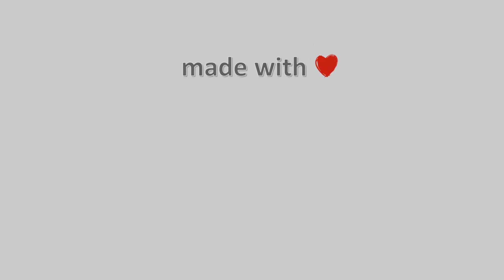24-Ιουνίου-2022, Κάμερα Φλώρινας - ΦΟΟΦ Timelapse, Timelapses.gr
Η κάμερα είναι τοποθετημένη στον Λόφο Αγίου Παντελεήμονα, στην πλαγιά της Φλώρινας, σε υψόμετρο 808 μέτρων. Η κατεύθυνση εικόνας είναι βορειοανατολική, ενώ στο βάθος διακρίνεται πανοραμικά η πόλη της Φλώρινας και η πεδιάδα της γύρω περιοχής, έως την κορυφή του Καιμάκτσαλαν.Η κάμερα φιλοξενείται από το εστιατόριο καφε- μπαρ Λυγκηστίς, όπου μπορείτε να απολαύσετε το φαγητό και το ποτό σας, σε ένα υπέροχο περιβάλλον με μοναδική θέα. Η υπέροχη θέα,τα μοναδικά φαγητά, η ζέστη φιλοξενία και η ευγένεια των ιδιοκτητών, σίγουρα θα σας συναρπάσουν.Φιλοξενία: Λυγκηστίς